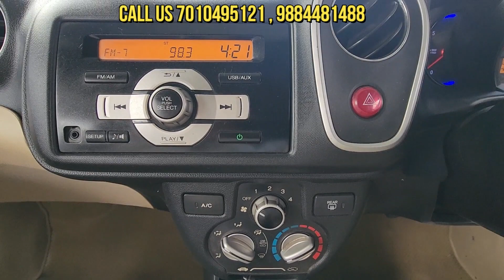Best Place To Buy Good Car At Low Price car / Family Cars / Best Quality car / Mobilio car Diesel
Make -  HONDA
Model - Mobilio 1.5
Variety - S
YOM - 2014
Own sl - Single Owner
Kms driven - 65000Kms
Ins -
Fuel - Diesel
Colour - Gold

Specifications
Eng type - 1.5L I-DTEC
Cubic capacity - 1498cc
Bhp - 99bhp@3600rpm
Torque - 200Nm@1750rpm
Seating capacity - 7
Transmission - MT
Fuel Tank - 42 lts
Boot space - 363 lts

FEATURES

Engine Immobilizer
Music System
Bluetooth Compatibility
Aux, USB Compatibility
Four doors Power Windows
Single tone Interior
Fabric Upholstery
Adjustable seat
Adjustable Power Steering
Steering Mount controls
Electrically Adjustable         ORVM
Air Conditioner
Roof AC vents
Heater
ABS
EBD
Rear Defogger
Halogen Head Lights
Halogen Tail lights

No Dent & Scratch
Well Maintened
Excellent condition
Price  ₹629000/-